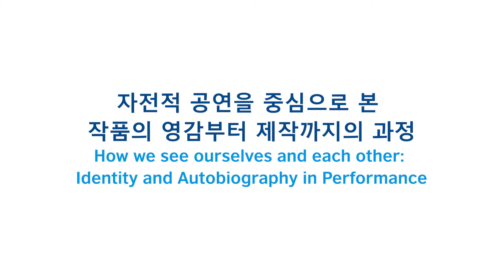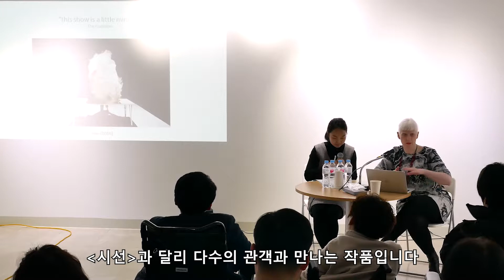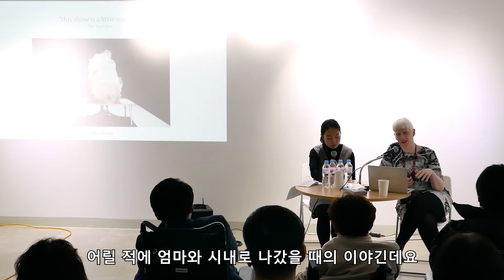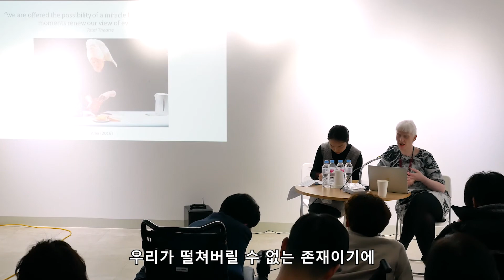[Artist Talk: Jo Bannon] 조 배넌 - 자전적 공연을 중심으로 본 작품의 영감부터 제작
조 배넌은 영국의 행위예술가로 영국은 물론 유럽, 남미, 미국, 중국, 호주 등 전 세계의 주요 아트센터 및 극장에서 자신의 작품을 선보이고 있습니다.
피부, 머리카락, 눈에 멜라닌 색소가 결핍되어 생기는 유전적 질환인 백색증이 있는 조 배넌은 자신의 이야기를 소재로 작품을 만들기도 합니다. 그녀가 자전적인 주제를 어떻게 확장시키는 지, 작품의 영감부터 제작까지의 과정에 대해 이야기 합니다.